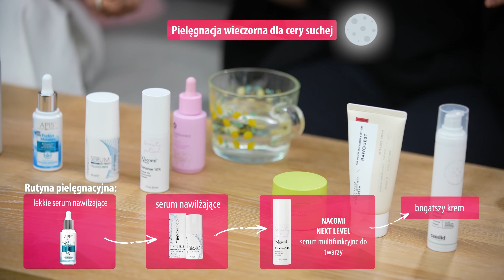Szara, sucha, pozbawiona blasku – Twoja skóra błaga o porządne nawilżenie!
Hej, Urodomaniaczki i Urodomaniacy,

W dzisiejszych czasach, gdy narażeni jesteśmy na nieustanne działanie czynników zewnętrznych takich jak zanieczyszczenie powietrza czy przesuszająca klimatyzacja utrzymanie skóry w odpowiednim poziomie nawilżenia staje się prawdziwym wyzwaniem.

Dziś nasza kopalnia wiedzy – skin ekspertka Agnieszka Zielińska przybliży Wam tajniki ultranawilżenia skóry. Dowiecie się dlaczego w ogóle warto dbać o dostarczanie skórze składników nawilżających, po czym poznać, że skórze brakuje nawilżenia, a także czego konkretnie szukać w kosmetykach nawilżających. Agnieszka podzieli się z Wami swoimi kosmetycznymi polecajkami, które nie tylko nawilżają, lecz także wzmacniają barierę hydrolipidową, zapobiegając przeznaskórkowej utracie wody🌊i zdradzi kilka swoich przydatnych sposobów na kontrolowanie poziomu nawilżenia skóry. Dzięki jej radom z pewnością szybko przemienicie swoją szarą, zmęczoną skórę na pełną życia i pięknego GLOW!

Kwas hialuronowy, gliceryna, trehaloza, algi, ekstrakty z grzybów – to tylko niektóre z cudownych składników, które dodadzą Waszej skórze młodzieńczego blasku. Zostańcie z nami! 🤩

👉💜 Produkty, które pojawiły się w odcinku 💜

👉✨ Osobne linki do każdego produktu:
𝗯ł𝘆𝘀𝗸𝗮𝘄𝗶𝗰𝘇𝗻𝗶𝗲 𝗻𝗮𝘄𝗶𝗹𝘇̇𝗮𝗷𝗮̨𝗰𝗲 𝘀𝗲𝗿𝘂𝗺 𝗱𝗼 𝘁𝘄𝗮𝗿𝘇𝘆 -  𝗔𝗣𝗜𝗦 𝗣𝗘𝗥𝗙𝗘𝗖𝗧 𝗠𝗢𝗜𝗦𝗧𝗨𝗥𝗘